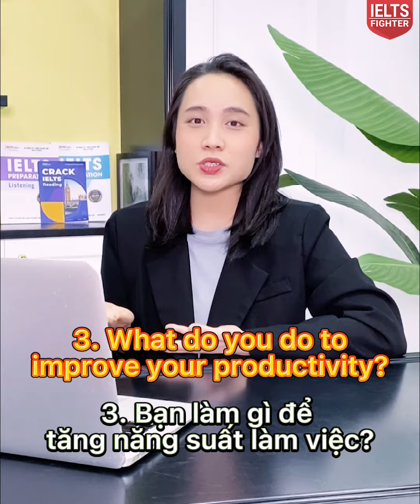IELTS Speaking Sample Answer 2022: Topic Work | IELTS FIGHTER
Cùng đến với những câu trả lời ghi điểm chủ đề Work nha, đây sẽ là một trong những chủ đề dự đoán sẽ xuất hiện trong đề thi sắp tới đó.
👉 Nguồn xem chi tiết cách trả lời cho chủ đề này theo Part 1-2-3 có ở đây

1. How do you spend your work day?
I usually start off my day with a few meetings with my team or my superiors. Then, my responsibilities vary from day to day. Sometimes, I’d spend the whole day filming different kinds of content. Other days, most of my time is dedicated to administrative work.

2. Is it better to work in the morning or in the afternoon?
Personally, I find that I’m more productive in the morning, especially after I’ve had my coffee and breakfast. My energy is usually the lowest around 4-5 in the afternoon, so for me, it’s better to work during the early hours.

3. What do you do to improve your productivity?
I feel that caffeine really boosts my energy and productivity at work. Whenever I feel tired and sluggish, I just order a big cup of latte and then I can work efficiently again!

Các bạn cùng tham khảo nha.

► HÀ NỘI
► ĐỒNG NAI
► BÌNH DƯƠNG
★ 9-11 đường Yersin, TP. Thủ Dầu Một
► NGHỆ AN
★ 74 Đường Hermann, P. Hưng Phúc, TP. Vinh
► ĐÀ NẴNG
► HẢI PHÒNG
★ 428 Lạch Tray, Ngô Quyền
► BẮC NINH
★  498 Ngô Gia Tự, P. Tiền An
► QUẢNG NINH
★ A3-05, KĐT Monbay, Hồng Hải, Tp Hạ Long
► THANH HÓA